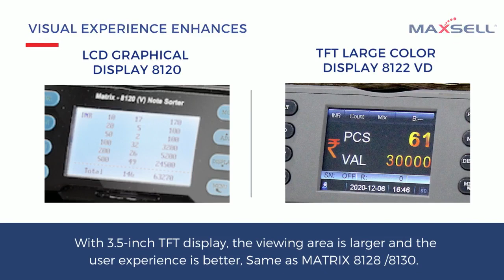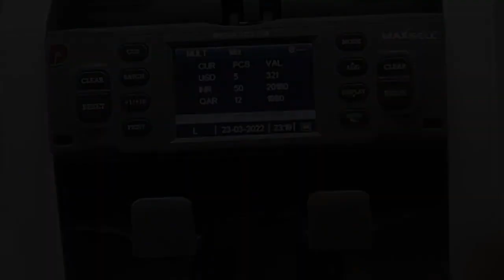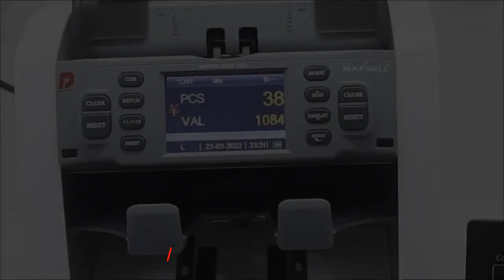Maxsell shorting machine